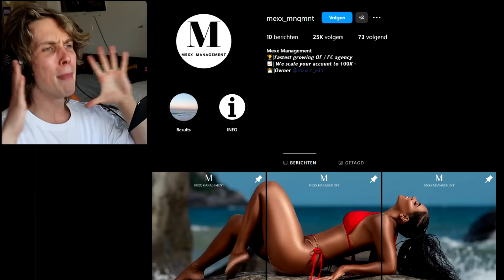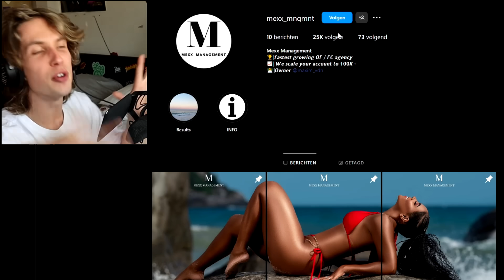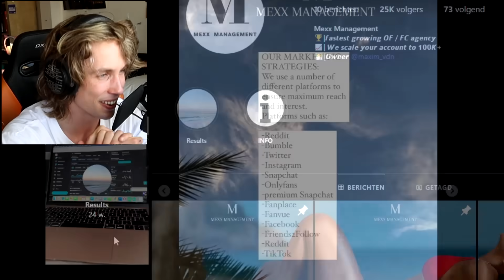WE MOETEN MAXIM STOPPEN